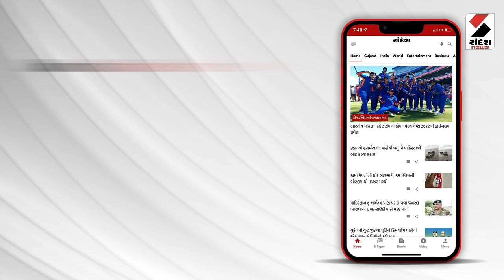Kutiyana Rain | કુતિયાણાના અને ગ્રામ્યમાં 8 ઇંચથી વધુ વરસાદ | Monsoon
કુતિયાણામાં નદીના પાણી ફરી વળ્યા
ભાદર નદીના પાણી શહેરમાં ફરી વળ્યા
થેપડા, ભાદર જાપા પાણીમાં ગરકાવ
રબારી કેડા, ચુનારીવસમાં પાણી ભરાયા
મુખ્ય માર્ગ, જૂના પ્લોટ વિસ્તાર પાણીમાં
કુતિયાણાના અને ગ્રામ્યમાં 8 ઇંચથી વધુ વરસાદ